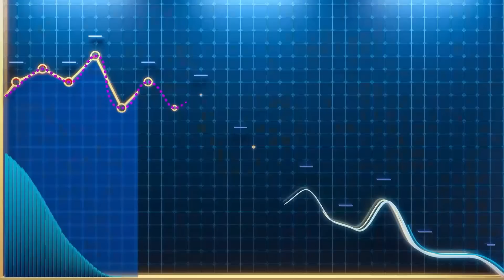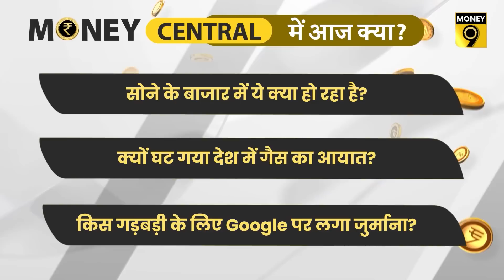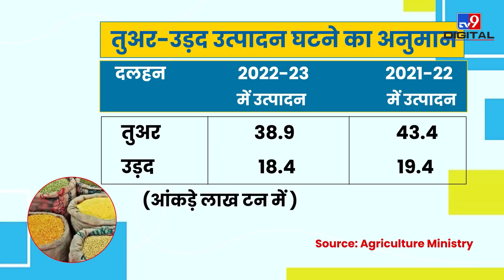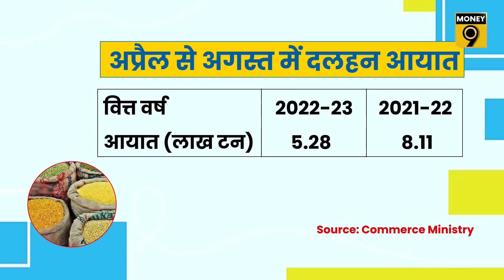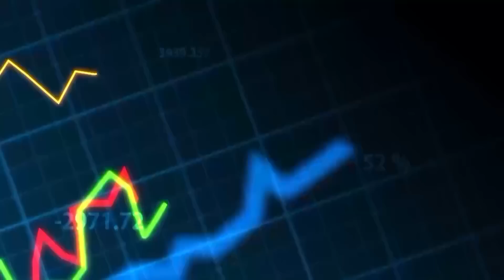EP190: MoneyCentral | क्यों Google पर चला CCI का डंडा? किसने Liz Truss को इस्तीफे के लिए किया मजबूर?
कौन ले रहा है इतना ज्यादा कर्ज? सोने के बाजार में ये क्या हो रहा है? क्यों घट गया देश में गैस का आयात? किस गड़बड़ी के लिए Google पर लगा जुर्माना? क्यों Moonlighting को लेकर Infosys ने दी राहत? अब RBI कैसे रोक सकता है रुपए की ढलान? क्यों राज्यों के हिसाब की रिपोर्ट बनाएगा CAG? किसने Liz Thrus को इस्तीफे के लिए किया मजबूर? इन सभी सवालों का जवाब जानना चाहते हैं तो आज का Money Central देखें और Money9 के संपादक Anshuman Tiwari की राय भी जानें